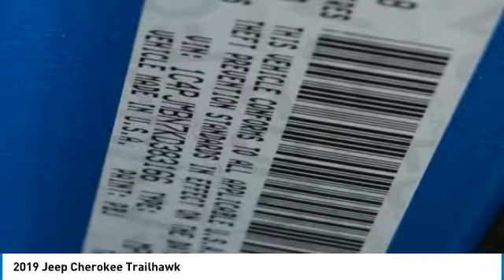2019 Jeep Cherokee Bartow FL KD383166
2019 Jeep Cherokee Trailhawk

1425 W. Main St.

Priced below KBB Fair Purchase Price! Factory MSRP: $39,280 Blue Pearl Jeep Cherokee Trailhawk 4WD 2.0L I4 DOHC 9-Speed 948TE Automatic20/26 City/Highway MPG